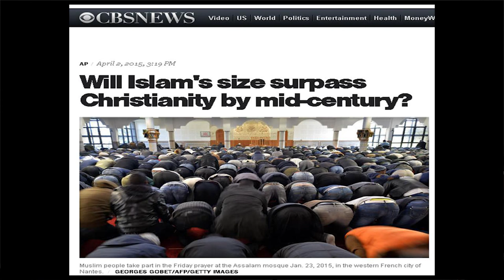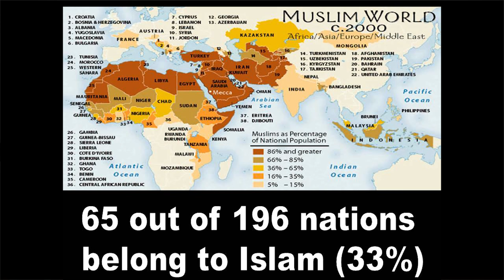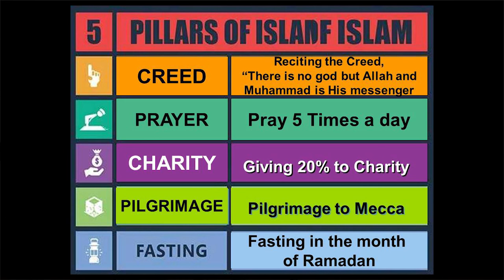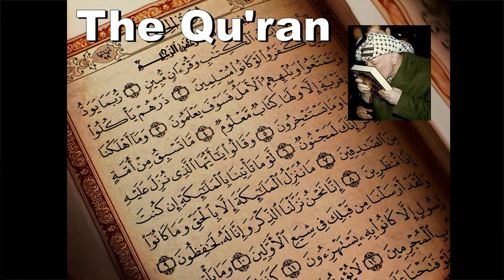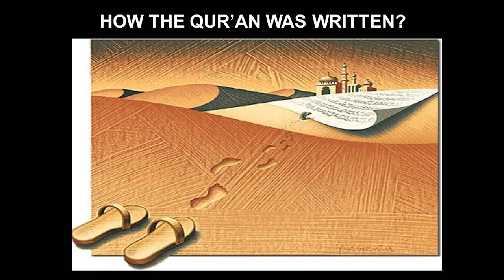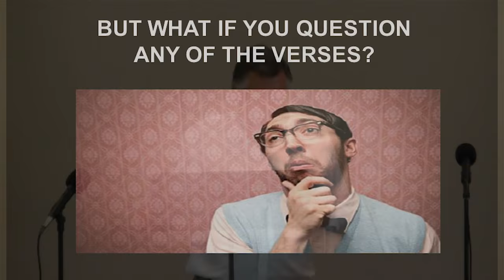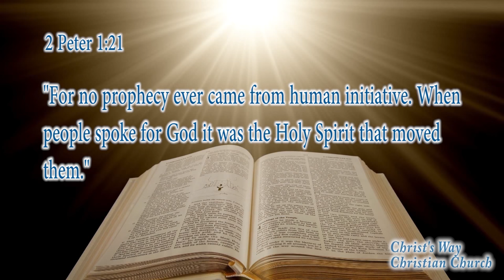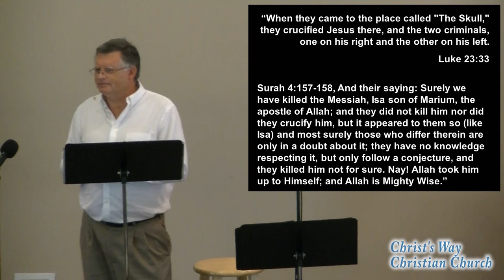How Should Christians Respond to Islam? Understanding Islam (Part 2)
One of the greatest movements of our time is the growth of Islam around the world.  Today, Islam is currently the second largest and fastest growing religion in the world. Islam claims to have 1.6 billion followers (1 out of every 5 people), or about 23% of the world's population.

In comparison, all of Christianity with all of its denomination, has about 1.8 billion followers. A United Nations report forecasts that Muslims will represent at least 1/2 of the global birthrate by the year 2055.

Although Islam was born in Arabia, today most Muslims are not of Arab descent.

Indonesia has 985 million Muslims or 87% of its total population.

Pakistan has 137 million Muslims or 97% of its total population.

The Middle East and North Africa have 316 million Muslims or 93% of its total population.

According to Muslim leaders, there are more than 6 million Muslims in the United States, a little less than half the size of our nation's largest protestant denomination, the Southern Baptist, which has 15 million followers.

An October 8, 1990 article in the US News and World Report stated that Islam is growing at a rate of 400% per year in the United States. Another report indicated that there were about 100,000 Muslims in the United States in 1970. In 2008 the report stated 9 million were in the United States. The first mosque in the United States was built in Cedar Rapids, Iowa in 1934 and is still in use. Today there are over 3,000 mosques in the United States with new ones being built each week.

Muhammad the founder of Islam is believed by Muslims to be the last and greatest prophet of God. He was a native of Mecca the site of a sacred shrine the Kabahi which was the center of idol worship in his day. It held 360 stone gods and a black stone (probably a meteorite) which is still regarded as a holy object by Muslims today. In his leisure he pursued his interest in religion. Each year he spent the month of Ramadan in a cave meditating.

Eventually, he became disgusted with the polytheism that had permeated his society and so attempted to rid Arabia of all idol worship. The Arabian tribes disliked this and as a result forced him to leave Mecca after preaching that he was God's final prophet who came to restore true monotheism.

He then fled to Median on July 16, 622 to establish his Muslim community. At first the people there welcomed him, but eventually they too turned against him. As a result Mohammed gathered and army and conquered the surrounding tribes and forced them to accept his religion at sword point.

From its inception Islam was an aggressive religion. This spirit of conquering and converting eventually led to the idea of Jihad or “Holy War” which was the primary means of the spread of Islam in its early years.

At the time of his death in 632 all of Arabia was under Mohammad's control and ruled by the teaching of Islam. In only 100 years, Islam had spread throughout northern Africa and the Middle East; eventually it conquered Spain, Turkey, India and also part of China.

The sermon goes on to cover the main beliefs of Islam.  Several scriptural references of both the Qur’an and Bible are compared.
Muslims state that they believe in Jesus. He is mentioned in the Qur’an 35 times. However this is not the same Jesus that the Bible teaches.

I hope this sermon will help you better under the differences of the Bible and Quran.

Christ's Way Christian Church
183 Old Wagener Rd
Aiken, SC 29801